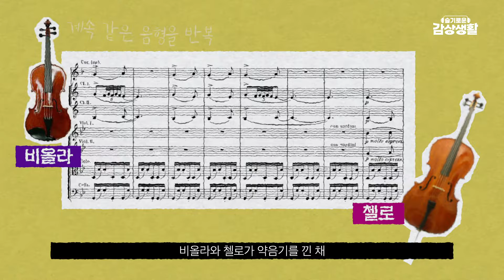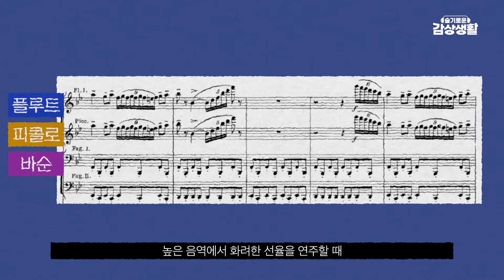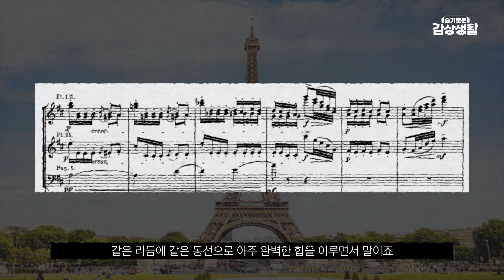차이콥스키 호두까기 인형 🎠｜ “세계 여행 가이드 된 SSUL 푼다…” 🗺️｜ 여행 동행자는 ‘호두까기 인형’｜ 초여름에 만나는 크리스마스 🎅 | 슬기로운 감상생활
🤓 슬기로운 감상생활 ｜ 차이콥스키 호두까기 인형

차이콥스키 “제가.. 자고 일어났는데 세계_여행 가이드가 됐다면 어떻게 하실 건가요?”
왕자로 변한 ‘호두까기 인형’과 함께 여행에 떠나는 ‘마리’
세계 여행 가이드는 차이콥스키 래요..😮

목적지는 ‘러시아’, ‘아라비아’, ‘중국’, ‘프랑스’!
코내시모가 가장 가고싶은 나라는 어떤 나라인가요? 🗺️
5월 4일 국립심포니 와 함께 세계 일주 떠나요 😎

✨ 무릎을 폈다 접었다 폈다.. 탬버린과 함께하는 ‘트레팍’
✨ 퉁명스러움 그 잡채.. ‘통주저음’이 만발하는 ‘중국인의 춤’
✨ 국심 플루트 군단 출동 예정, ‘갈잎피리의 춤’

📍공연정보
공연명: 차이콥스키 발레 모음곡
공연일자: 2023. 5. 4. (목) 19:30
공연장소: 예술의전당 콘서트홀
지휘: 다비트 라일란트
첼로: 고티에 카퓌송
연주: 국립심포니오케스트라

📍프로그램
차이콥스키, 환상 서곡 '로미오와 줄리엣' 나단조 TH 42
대니 엘프만, 첼로 협주곡 *한국 초연
차이콥스키, 발레 '호두까기 인형' & '잠자는 숲속의 미녀' 모음곡

📍티켓예매
합창석 오픈
🎫5.04 차이콥스키 발레 모음곡